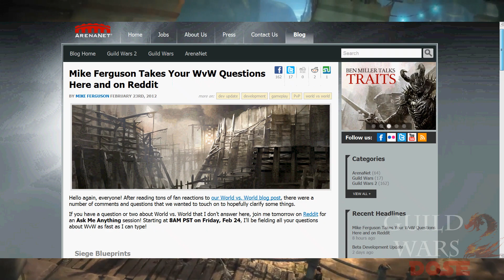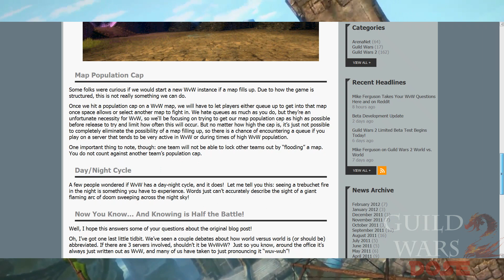Guild Wars 2 Dose - WvW, Server Transfers, & ArenaNet Q&A Reddit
Guild wars 2 Dose